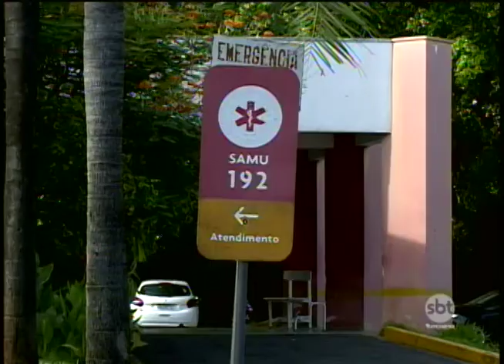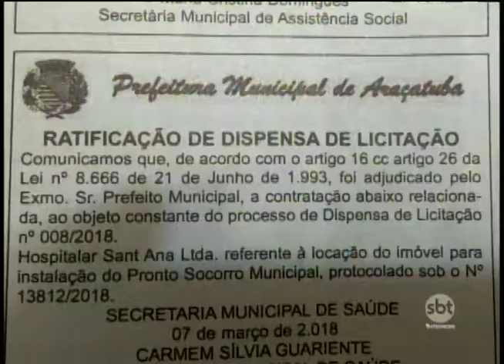Mudanças na saúde de Araçatuba geram polêmica entre a população